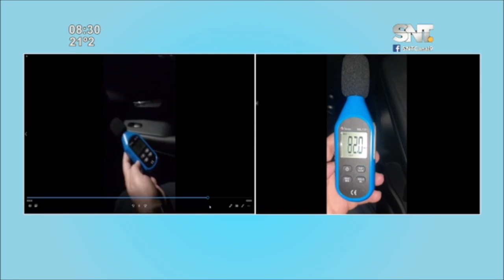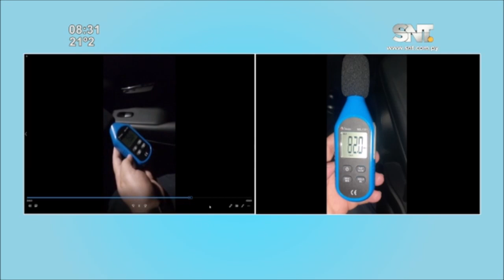Palma brilla y suena a todo volumen